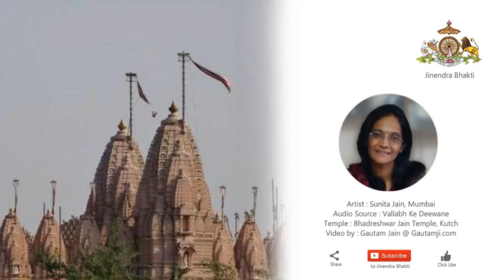05 | Stuti Shree Sumatinatha ki | ft Sunita Jain